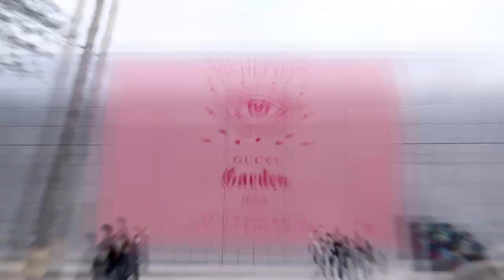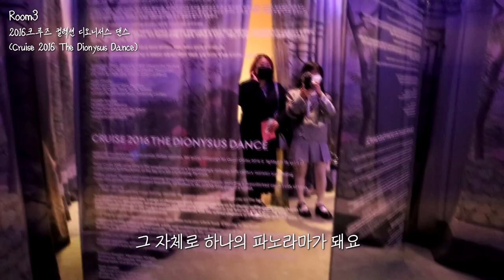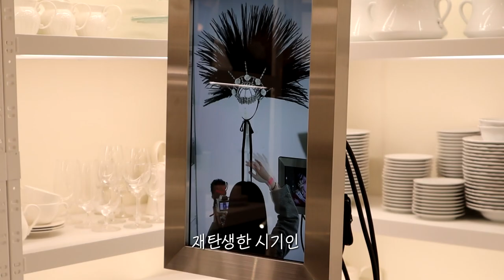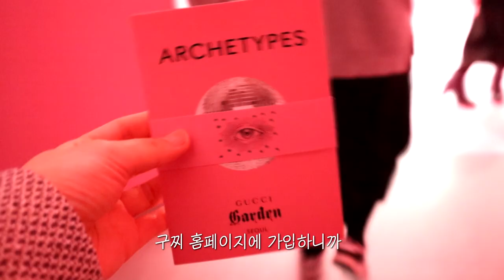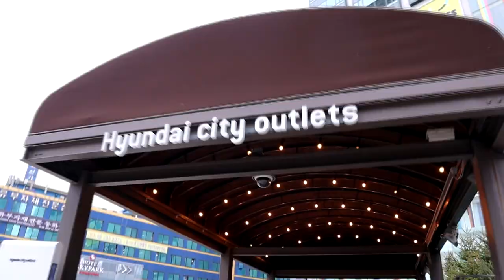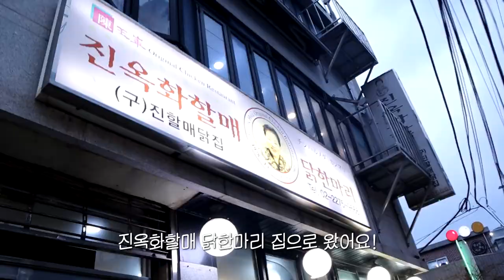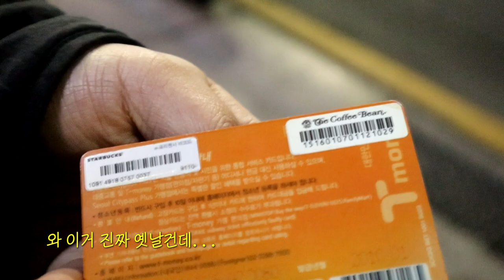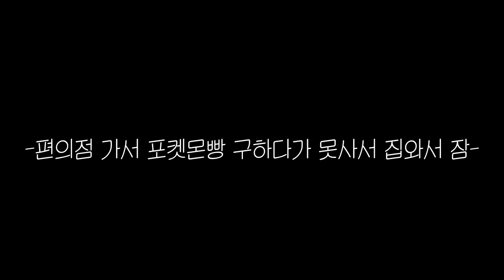vlog 오랜만에 동대문 나들이+집 일상🐥(구찌 전시회 / 동대문 부자재상가 / 병아리 소개 / 셀프 네일아트)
스하! 오느을흐은 ddp에서 하는
구찌 아키타이프 전시회를 갈겸 해서
브이로그를 찍었는데 뒤에 내용이 더 기네요...😮
제 병아리들도 보고가세횽ㅎㅎㅎ🐥삐약

전시회 설명까지 들으면서 보시면 좋을것 같아서
설명까지 해보았어용ㅎㅎㅎㅎㅎ

지금 예약은 꽉차서 안되는데
혹시 예약을 못하신 분들도
현장 대기로 입장할수 있다고 하니까
한번씩 구경다녀오세용~!

6:45 구찌 전시회 끝
10:15 집가는길

(ps.저는 어제 퇴원하였슴니다·̑◡·̑❤)